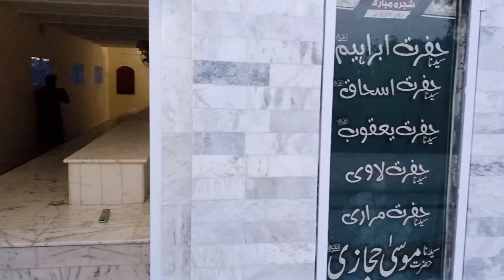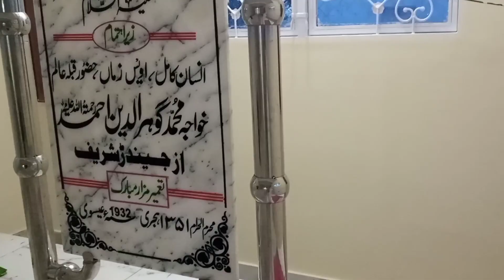Syedna Hazrat Musa (mousa) hijazi (as) jinder sharif | Gujrat Punjab